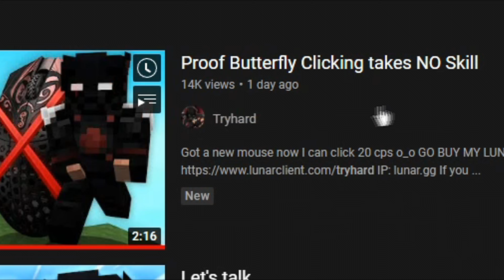Proof Using a Monitor takes NO Skill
Discord Proof Using a Monitor takes NO Skill